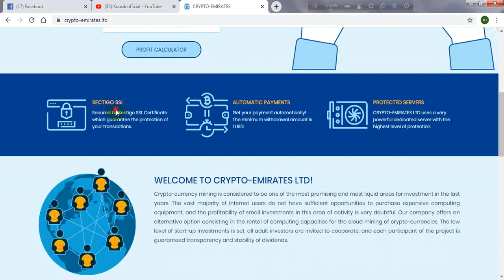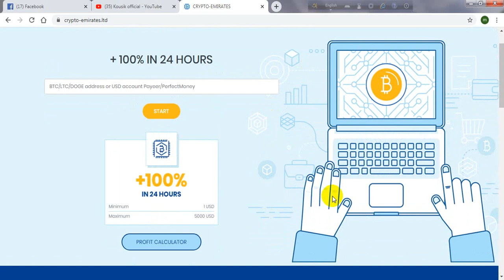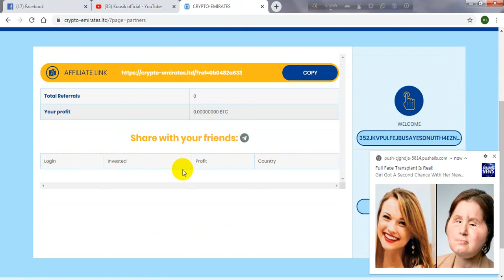Crypto-emirates.ltd🔥New Double Bitcoin Site || Live Deposit || Double Your Bitcoin In 24Hours| light